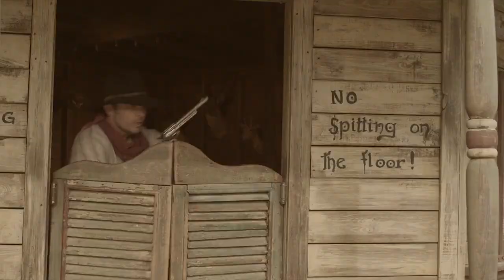The Adventures of Pepper and Paula Trailer